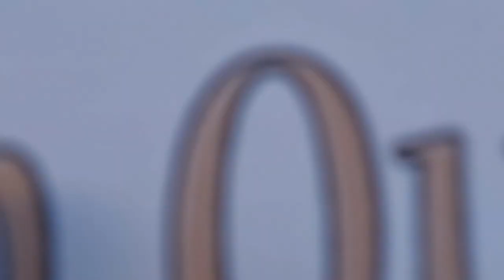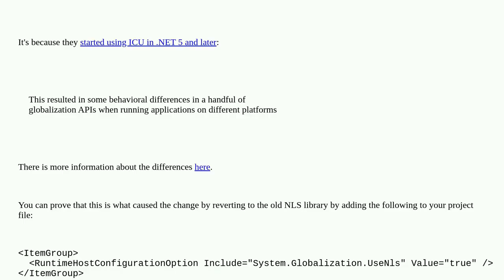Why does "ß".Equals("SS", StringComparison.CurrentCultureIgnoreCase) differ between Net 4.8 and 6.0?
A special thanks goes out to the community

  .net-4.8 .net-6.0 c# .net unicode